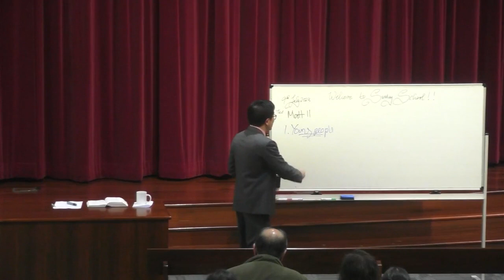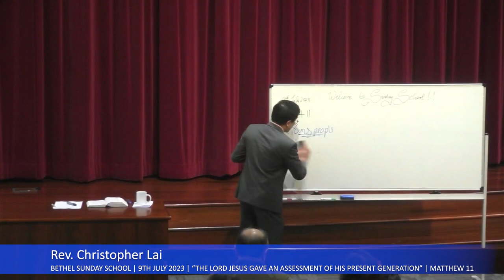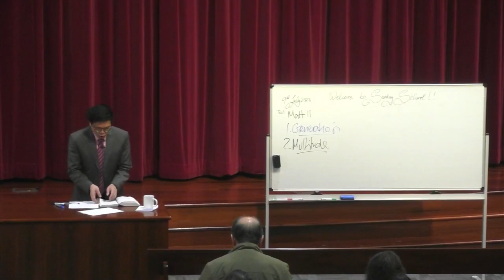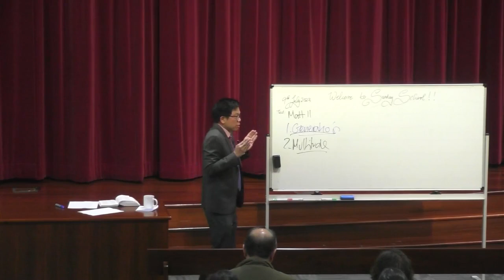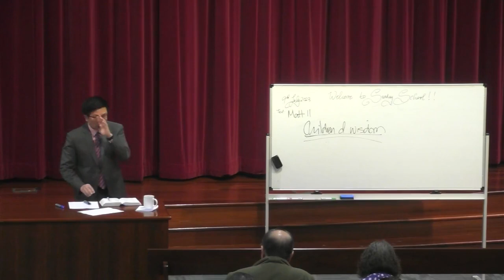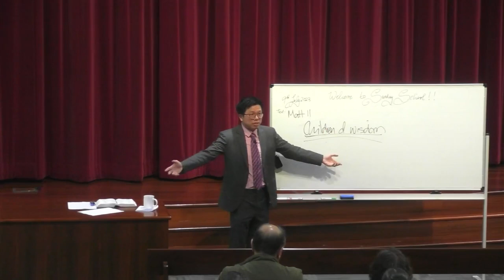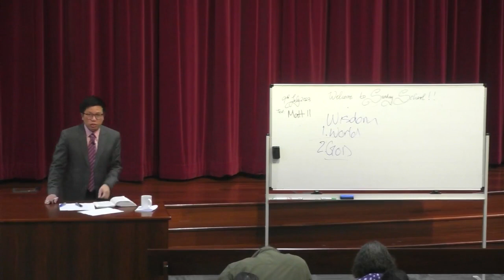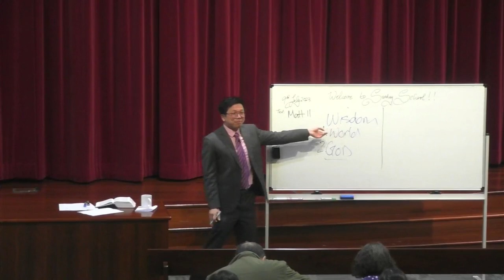Bethel Sunday School | 9th July 2023 | "The LORD Jesus Gave An Assessment Of His Present Generation"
BETHEL SUNDAY SCHOOL     9 JULY 2023
Text: Matthew 11:16 – 19, Luke 7:29 – 35

THE LORD JESUS GAVE AN ASSESSMENT OF HIS PRESENT GENERATION

16 “But to what shall I liken this generation? It is like children sitting in the marketplaces and calling to their companions, 17 and saying:

‘We played the flute for you,
And you did not dance;
We mourned to you,
And you did not lament.’

18 For John came neither eating nor drinking, and they say, ‘He has a demon.’ 19 The Son of Man came eating and drinking, and they say, ‘Look, a glutton and a winebibber, a friend of tax collectors and sinners!’ But wisdom is justified by her children.”

1. Context

a. The Lord Jesus had preached in the different cities (Matthew 11:1)

b. He took the time to explain to the multitude the ministry of John the Baptist

c. He teaches them truth concerning true greatness in the kingdom of heaven

2. The Lord Jesus gives an assessment of the response of the present generation

a. He used an illustration of children sitting in the marketplaces playing a game

b. The children called out to their friends and they were meant to respond

i. If the child plays the flute the right response would be to dance

ii. If the child mourns then the right response would be to lament

c. The modern version would be something like “Simon says”

i. A child calls out an action

ii. The rest would respond with complying with the action

3. The present generation was compared to spoilt kids making contrary responses

a. They refused to comply

i. We played a flute for you and you did not dance

ii. We mourned for you, and you did not lament

b. They were like spoilt kids who just wanted to do their own thing

i. They refused to respond properly

ii. They chose to respond in a contrary manner!

4. Who was the Lord Jesus talking about?

a. What they said about John the Baptist

18 For John came neither eating nor drinking, and they say, ‘He has a demon.’ 19

b. What they said about the Lord Jesus Himself

The Son of Man came eating and drinking, and they say, ‘Look, a glutton and a winebibber, a friend of tax collectors and sinners!’

5. Who were these people?

a. They were part of the multitude (Matthew 11:7)

b. In Luke’s account they were identified (Luke 7:30)

i. The Pharisees

ii. The lawyers

c. They rejected the ministry of John

i. John the Baptist prepared the way of the Son of Man

ii. Rejecting John’s ministry would reject the Son of Man who came after

d. They would be among the multitude to influence that generation!

i. They slandered the Lord Jesus

ii. They attempt to damage the reputation of the Lord Jesus

6. The phrase “Wisdom is justified by her children”

a. The Pharisees and lawyer pride themselves for their wisdom!

b. But if they were truly children of wisdom, they would not have responded the way they did!

GREAT CHALLENGES

1. To guard our hearts from the deadly spirit of the Pharisees and Lawyers

a. Legalistic

b. Nasty

c. Combative

2. To pursue true and godly wisdom!

13 Who is wise and understanding among you? Let him show by good conduct that his works are done in the meekness of wisdom. 14 But if you have bitter envy and [h]self-seeking in your hearts, do not boast and lie against the truth. 15 This wisdom does not descend from above, but is earthly, sensual, demonic. 16 For where envy and self-seeking exist, confusion and every evil thing are there. 17 But the wisdom that is from above is first pure, then peaceable, gentle, willing to yield, full of mercy and good fruits, without partiality and without hypocrisy. 18 Now the fruit of righteousness is sown in peace by those who make peace.